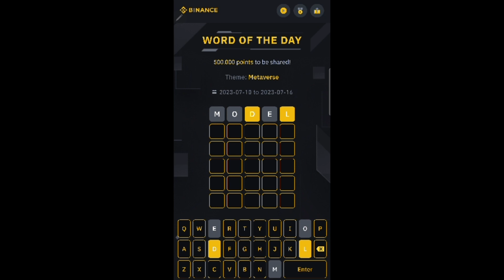Binance WODL Answer - 5 letter word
Get ready for an adrenaline-pumping YouTube adventure as we embark on a riveting quest to unravel the secret of the five-letter word hidden within Binance WODL! Join us as we dive deep into the captivating world of cryptocurrency, deciphering clues and unraveling the enigmatic puzzle. With each step closer to the truth, the excitement builds, leading to the ultimate revelation. Don't miss out on this mind-bending journey as we crack the code and unveil the mystery behind Binance WODL's hidden word. Get ready to be captivated, intrigued, and blown away by the secrets waiting to be discovered!

Don't miss out on this thrilling adventure! Together, let's unlock the secrets of the crypto universe, one word at a time!